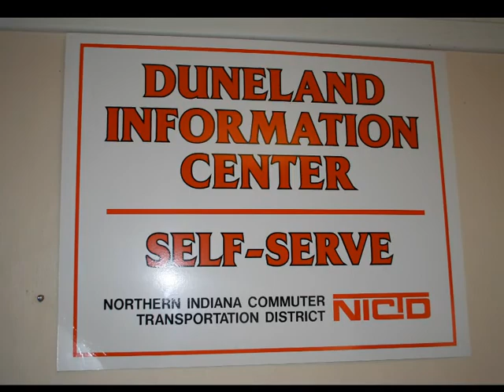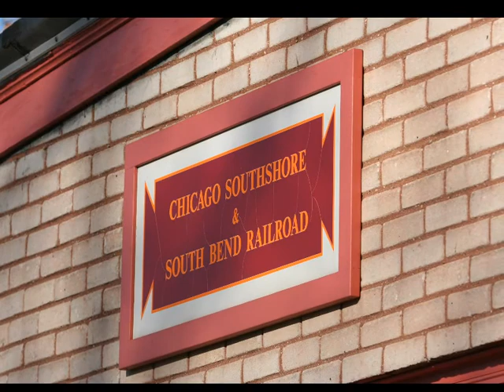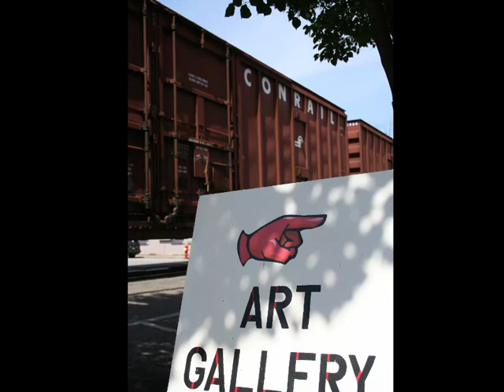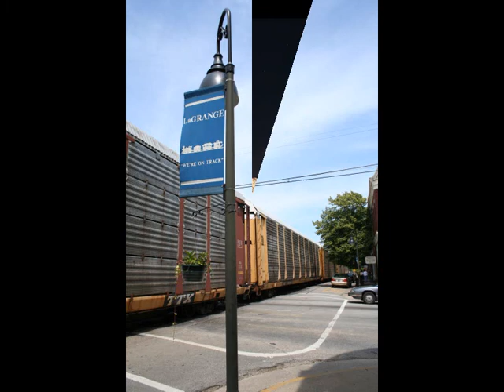Downtown Train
photos by J J Schrader, music by Rod Stewart